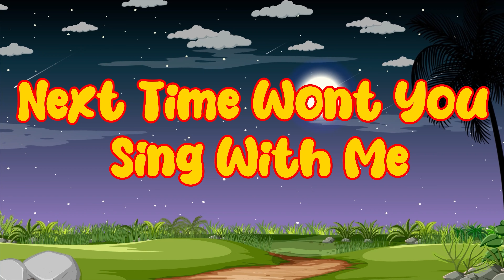Phonics Song for Toddlers - A for Apple - Phonics Sounds of Alphabet A to Z - ABC Phonic Song